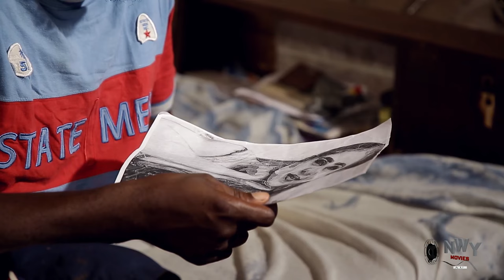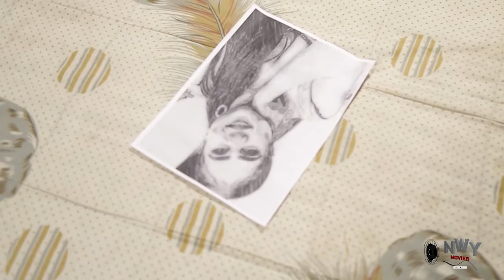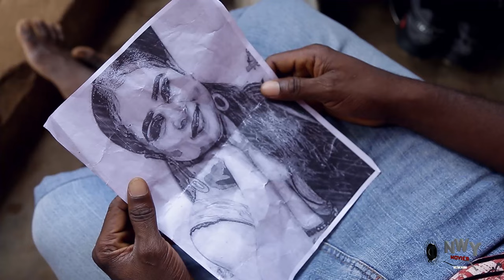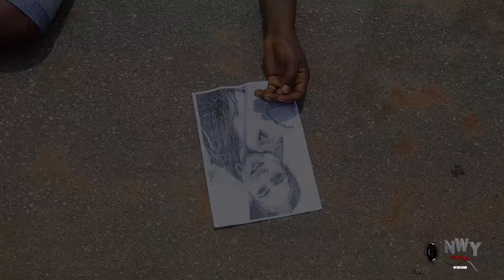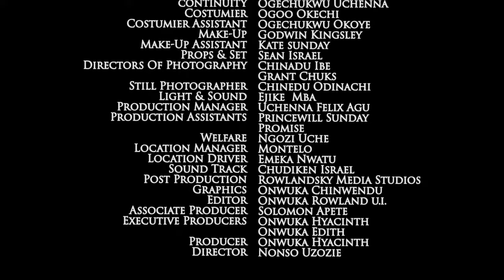TALE OF LOVE - UJU OKLOI, CLINTON JOSHUA, UCHE TREASURE NEW GLAMOUR NIG. NOLLYWOOD 2023 MOVIE